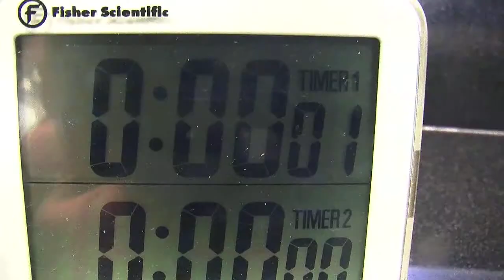GOJO Industries talks about their hand washing lab and protecting from viruses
GOJO Industries shows their hand washing lab and talks about ways for people to protect themselves from viruses in light of Ebola and the flu season.